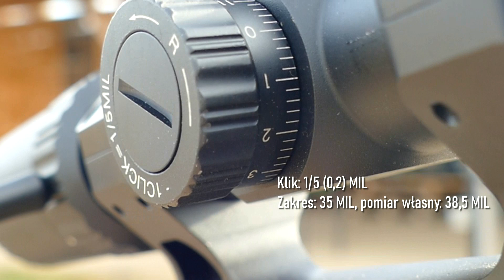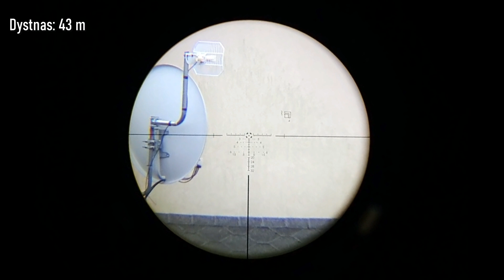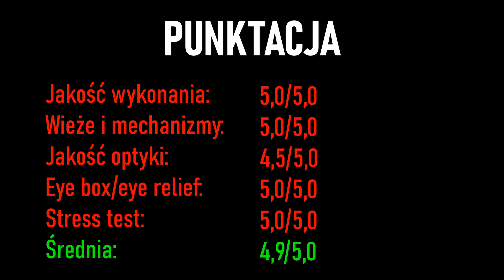#42 RedWin Torero 1-6x24 SFP - moja najlepsza budżetowa biegówka.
00:00 - 00:56 Wstęp
00:57 - 02:40 Jakość wykonania
02:41 - 05:22 Wieże i mechanizmy
05:23 - 10:41 Jakość optyki
10:42 - 12:21 Eye box/eye relief
12:22 - 14:13 Stress test
14:14 - 16:48 Podsumowanie (z opinią Widza)
16:49 - 17:06 Punktacja